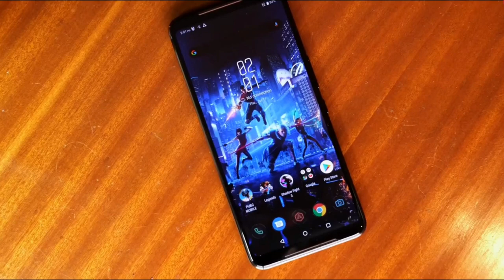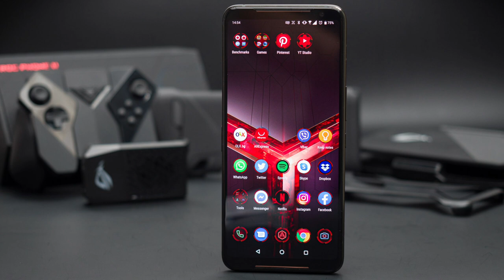Asus ROG Phone 3 : Confirm Launch Date, Specification | Best Flagship Gaming Phone ❤️✌️